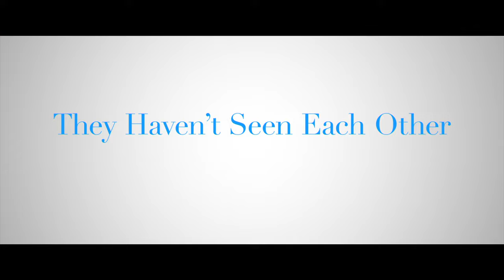Summer Camp - Official Trailer (2024) Diane Keaton, Kathy Bates, Alfre Woodard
Summer Camp tells the story of Nora (Keaton), Ginny (Bates), and Mary (Woodard), who have been best friends since being inseparable at summer camp. As the years have passed, they’ve seen each other less and less, so when the chance to reunite for a summer camp reunion arises, they all take it, some begrudgingly and others excitedly. Each of their lives might not be where they’d imagined, but one thing is for sure — Nora, Ginny, and Mary need each other, and summer camp reminds them why.